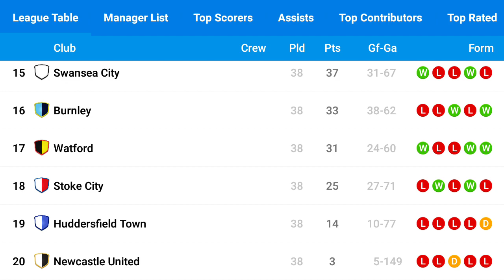OSM Best Tactics 2018 with Liverpool - 4 3 3 B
By Strateg